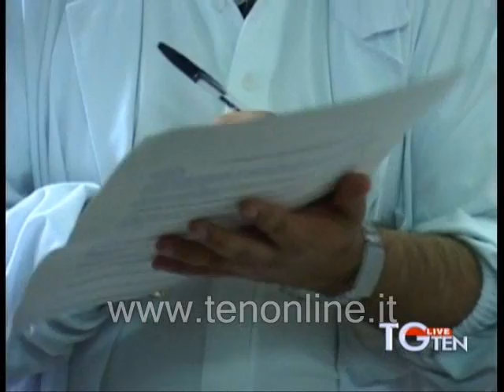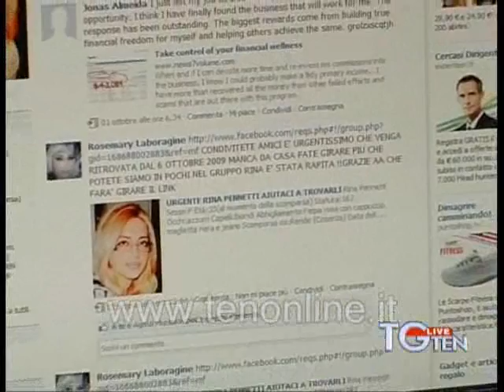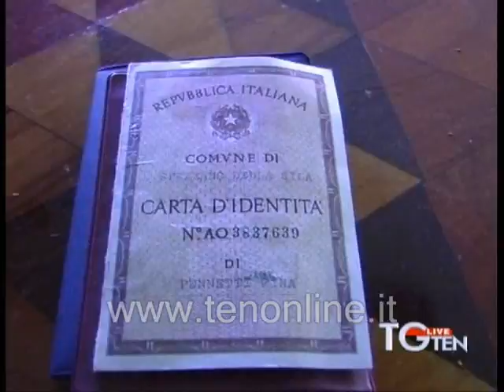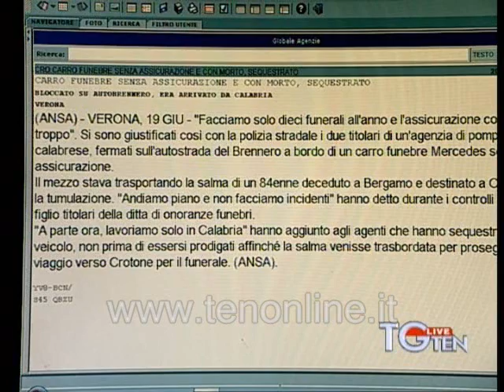TG ten 19-06-2012